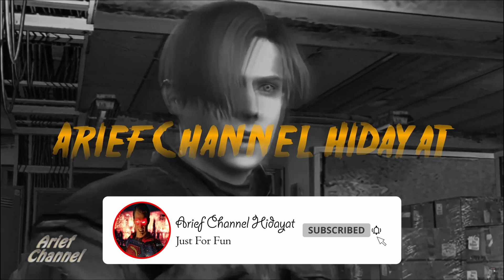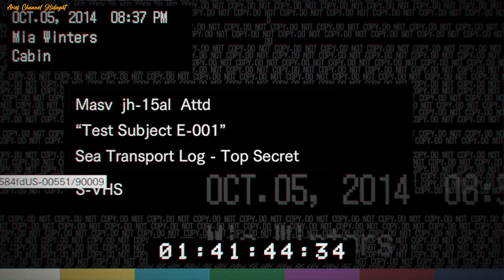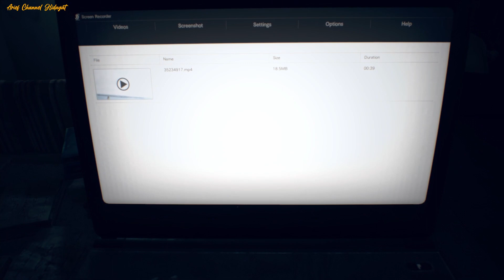RESIDENT EVIL 7 Biohazard SUB INDONESIA Gameplay Part 2 END - No Commentary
Played on : PC
Difficulty : Normal
Developer : Capcom
Mod :
- Sub Indo IGTC Team
- Infinite by Fling